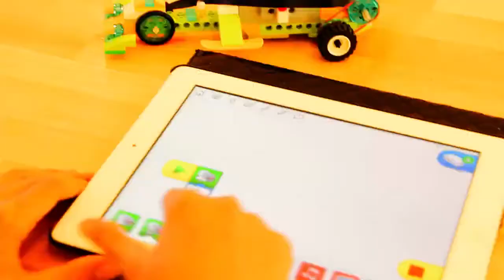TED Malatya Koleji Genel Tanıtım Videosu